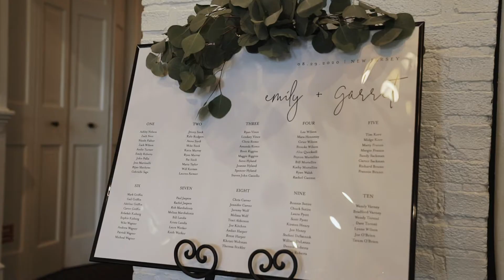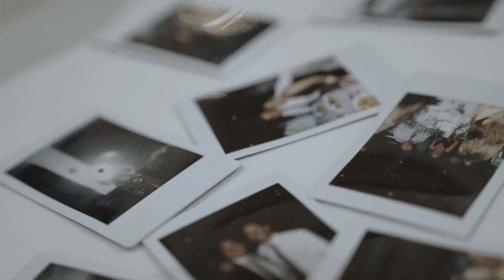TOGETHER - A Cinematic Wedding Video by Ethan Hoover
We deliver beautiful, music-driven videos for you to relive your day and an intentional, specialty experience that is designed to reduce stress, keep communication open and clear, and allow you to soak in every moment of your wedding day.

Simply put, for us, an excellent experience doesn't just apply to what you see, but also how you feel along the way.